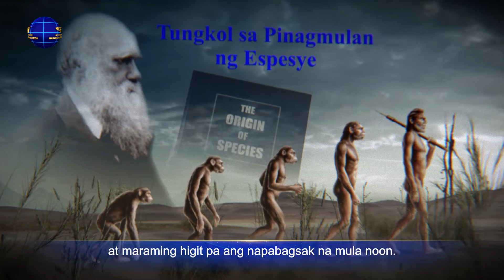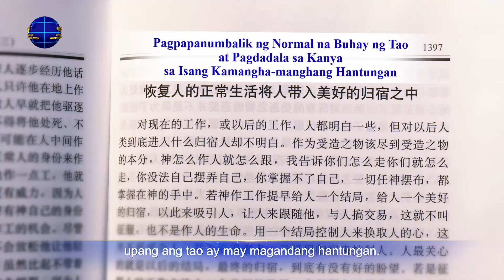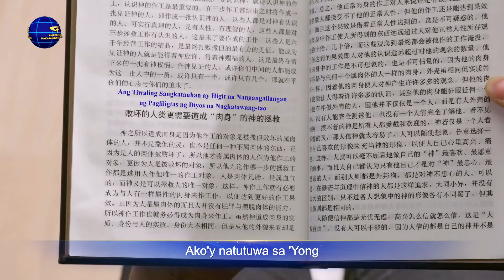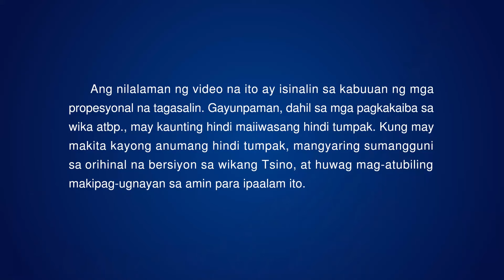Tagalog Christian Praise Song | "Ang Tinig ng Puso ng Isang Nilalang"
Mga kaibigan, gusto mo bang magbasa ng higit pang mga salita ng Diyos at matuto ng daan ng Diyos? I-click ang link para makadalo sa aming fellowship. Wala itong bayad. Messenger

I
Madalas ay gusto kong humiyaw,
nguni't parang walang tamang lugar.
Gusto kong kumanta nang malakas,
nguni't walang matagpuang himig.
Ninanais kong ipahayag
pag-ibig ng isang nilalang.
Ako ay naghanap sa lahat ng dako,
nguni't nabigo ako ng mga salita.

Makapangyarihang Diyos,
ang pag-ibig sa aking puso.
Ito ang tinig ng puso ng isang nilalang.
II
Ang tao'y mula sa alabok,
walang buhay, mula sa alabok.
Nilikha Mo ang tao, binigyan ng hininga,
hininga ng buhay, Iyong ibinigay.
Nakakalungkot na si Satanas natiwali na kami,
nawalan ng katwiran at budhi.
Sa bawat henerasyon,
at maraming higit pa ang napabagsak na mula noon.

Makapangyarihang Diyos, ang pag-ibig sa aking puso.

Masigla ang kamay, puso'y lumulundag
upang purihin, Iyong pagparito.
Tiwali ako, pero niligtas Mo.
Ngayo'y nakikita maluwalhating mukha Mo.
Plano Mo'y sundin, kalooban ay gawin,
di pipili sarili ko lang.
Mula alabok; mahalin Ka'y malaking pagpapala.
Pa'nong di yuyuko't sasamba sa Iyo?
III
Tao'y nilikha Mo't minamahal.
Muling naging tao para iligtas kami.
Natiis Mo na lahat ng uri ng kahihiyan,
natiis na pag-usig,
nalasap na tamis at pait ng buhay,
upang ang tao ay may magandang hantungan.
Pa'nong di Ka pasasalamatan nang walang humpay
para sa aming kaligtasan?

Makapangyarihang Diyos,
IV
Ngayon ako'y ligtas at habol ay buhay
dahil lamang sa Iyong biyaya't pagtataas.
Ako'y natutuwa sa 'Yong
salita't tanggap paghatol Mo.
Nalaman ko Iyong katuwiran at kabanalan.
Tiniis lahat ng sakit at pag-uusig,
aking natanto, Ika'y kaibig-ibig.
Dahil gawain Mo'y pinagdadaanan ko,
ako ay nasa liwanag, nililinis.

Obligasyon ng nilalang, sambahin ang Diyos,
obligasyon ng nilalang, Ika'y sambahin.
Si Satanas aking kinamumuhian.
Dahil ako'y inaakit nito.
Mas gusto kong mahalin Ka sa Iyong paghatol,
mas gusto kong mahalin Ka
sa lahat ng pagkastigo Mo,
di na hinahangad luho ng laman,
di na namumuhay sa ilalim ni Satanas.

Espesyal na pahayag: Ginawa ang video production na ito bilang isang proyektong hindi pangkalakal ng Iglesia ng Makapangyarihang Diyos. Hindi maaaring ipamahagi ang video na ito bilang pangkalakal sa anumang ikatlong partido, at umaasa kaming ibabahagi at ikakalat ito ng lahat nang walang bayad. Kapag ipinamahagi ninyo ito, mangyaring tandaan ang pinagmulan. Nang walang pahintulot ng Iglesia ng Makapangyarihang Diyos, walang organisasyon, panlipunang grupo, o indibidwal ang maaaring pakialaman o katawanan nang mali ang mga nilalaman ng video na ito.